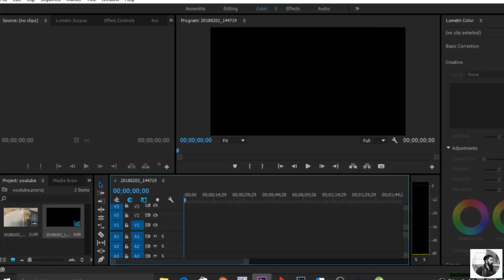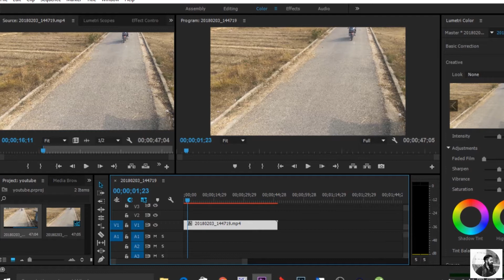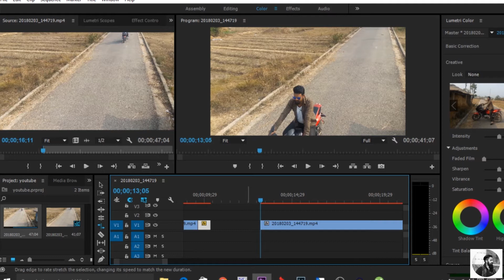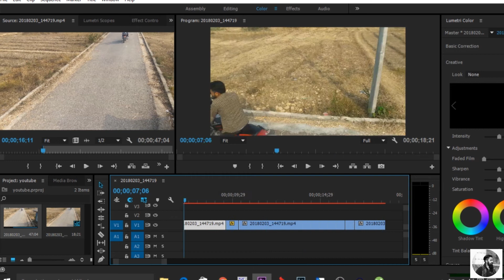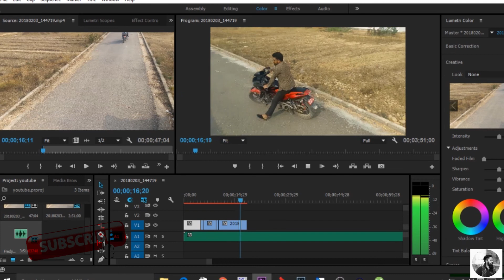Fast Forward Effect Adobe Premiere Pro Tutorial /ABIJEET DULAL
Fast Forward Effect | Adobe Premiere Pro Tutorial